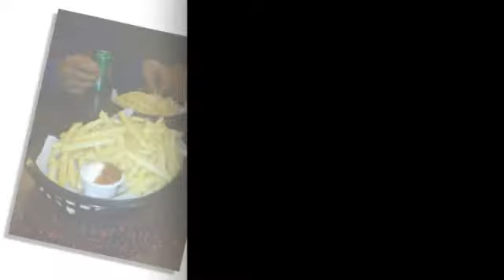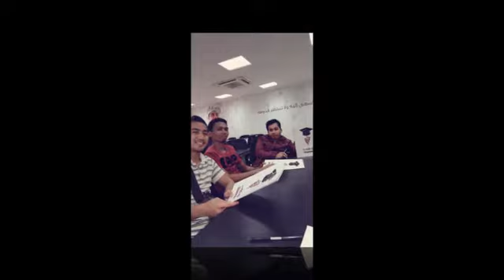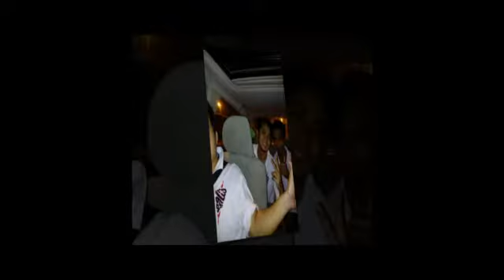Shawarma Time First time in Saudi Arabia - Shawarmer